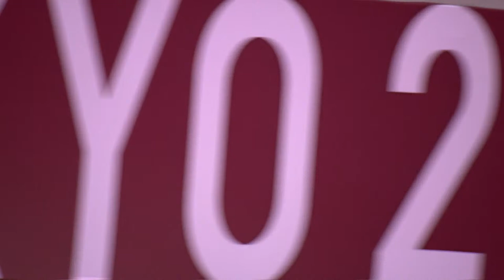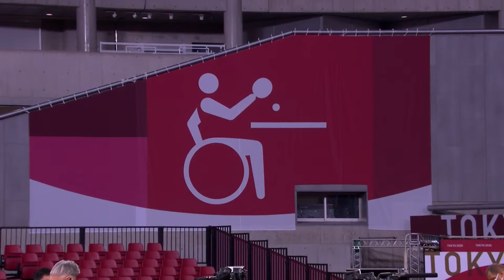Table Tennis Singles Finals | Day 6 Evening | Tokyo 2020 Paralympic Games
Tune in for the livestream of  the men's and women's singles finals of the table tennis on day 6 of the Tokyo 2020 Paralympic Games.